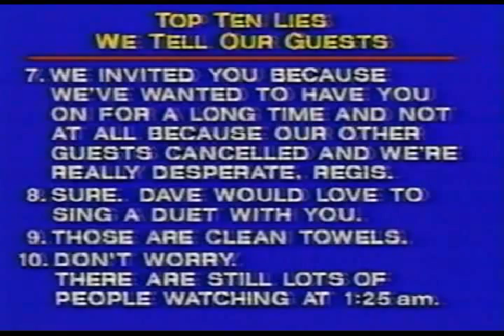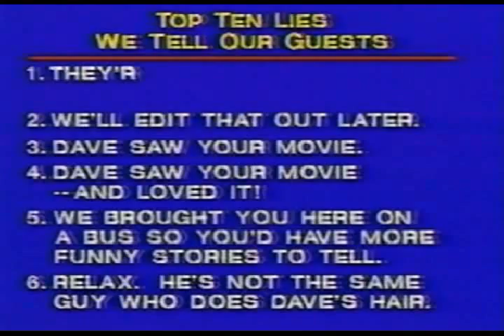1989 - Top 10 & Regis Philbin